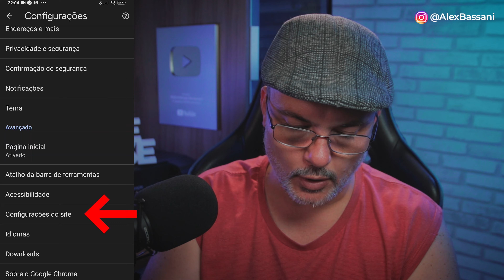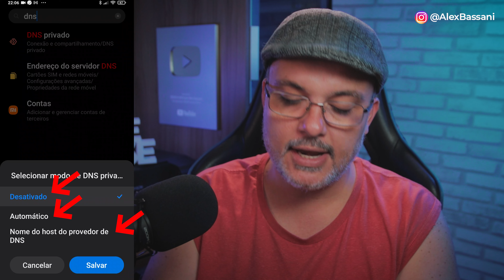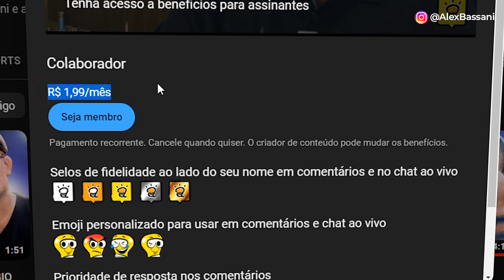Como REMOVER PROPAGANDA e ANÚNCIOS que aparecem do nada no seu CELULAR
Propagandas ficam aparecendo de repente na tela do seu celular e você não sabe como tirar? Neste vídeo eu te dou 3 dicas infalíveis que vão te ajudar a encontrar e desinstalar aplicativos ocultos e bloquear propagandas invasivas e enganosas no seu smartphone Android. Dicas simples e fáceis, mas que podem ajudar a identificar possíveis apps que você desconhece e que estão instalados no seu celular.

🎥MEUS EQUIPAMENTOS
✔ Lente Sigma 18-35mm 1.8
✔ Microfone Zoom (ZDM-1) USB
✔ Pedestal de Mesa Articulado para Microfones
✔ Kit de Iluminação U800
✔ WebCam Logitech C920

Nota de transparência:
Os links com recomendações da Amazon, AliExpress ou qualquer outro produto relacionado à “programas de afiliados” que geram uma comissão, viabilizam manter o canal em funcionamento e não alteram o preço final dos produtos. já que quase tudo o que é exibido nos vídeos é adquirido com a receita do canal, eu agradeço se você optar por comprar pelo meu link de associado/afiliado.

Eu sou o Alex Bassani, sou Designer, Empresário e Criador de Conteúdo